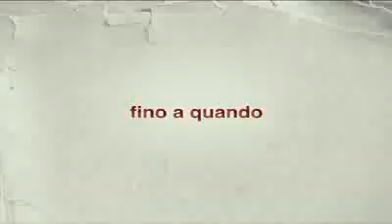Remember Me - Trailer Italiano (HD HQ)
Il Trailer Ufficiale Italiano di Remember Me, il nuovo film con Robert Pattinson.